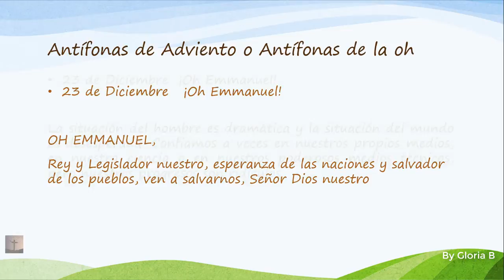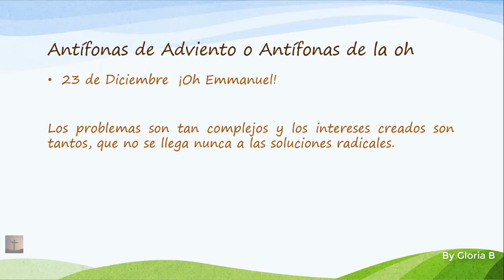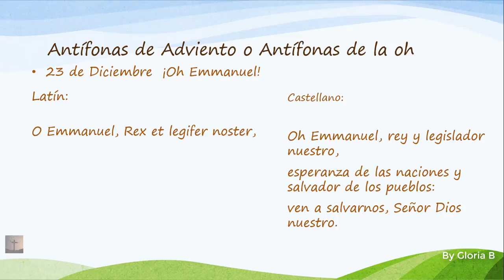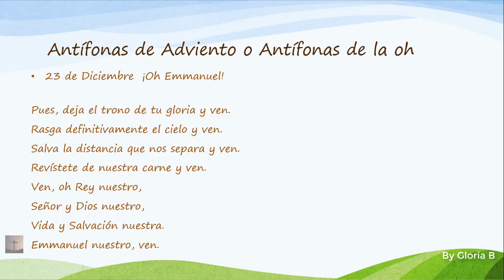Antifonas de Adviento "Oh Emmanuel" (23 de Diciembre)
Texto de: RAFAEL PRIETO RAMIRO
VEN… ADVIENTO Y NAVIDAD 1993
CARITAS,  págs. 118-125